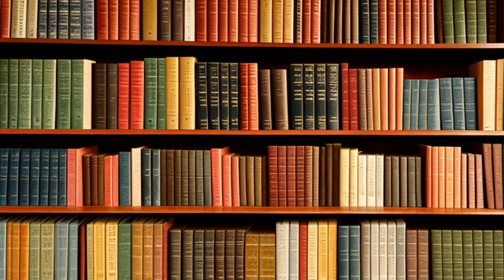Griffitts v. Old Republic Ins. Co. (2018) Overview | LSData Case Brief Video Summary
All of the judges in a court case agreed with the same opinion. The most relevant fact is that there was consensus among the judges.

Griffitts v. Old Republic Ins. Co. (2018)
Supreme Court of Missouri
550 S.W.3d 474